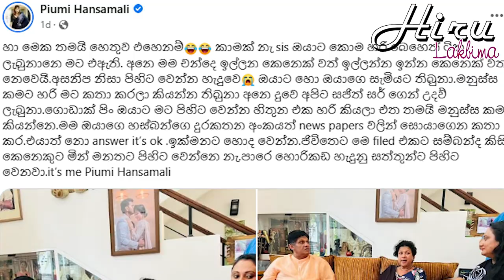Piyumi Hansamali's story to Susanta when Sajith gave 60 lakhs money "Oh that's the reason"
Recently, opposition leader Sajith Premadasa had gone to see actress Susantha Chandramali. So there Sajith Premadasa gave Susantha 60 lakhs for her treatment. Criticizing this, Piyumi Hansamali had added a note to her face book. - පසුගිය දිනක සුසන්තා චන්ද්‍රමාලි රංගන ශිල්පිනියව බැලීමට විපක්ෂ නායක් සජිත් ප්‍රේමදාස මහතා ගොස් තිබුණා. ඉතින් එහිදී සුසන්තාගේ ප්‍රතිකාර සදහා සජිත් ප්‍රේමදාස විසින් සුසන්තාව ලක්ෂ 60 මුදලක් ලබාදුන්නා. මෙය විවේචනයට ලක්කරමින් පියුමි හංසමාලි තම මුහුණු පොතට සටහනක් එකතු කරලා තිබුණා.